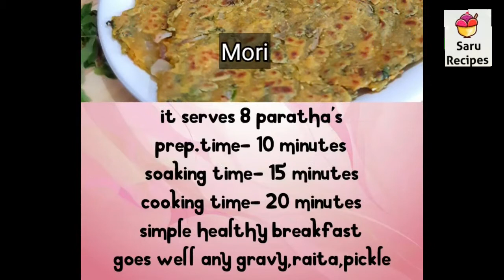moringa paratha|murungai keerai chapati|healthy chapati with moringa|saru recipes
1
Snake gourd fry

2

3

Urad dal bombay chutney

4

Drumstick thokku

5

Tomato rasam

6
Pudina/ mint thuvayal

7

Carrot poriyal

8

Vendakkai puli kuzhambu

9
Brinjal  poriyal

10

Soft chapati